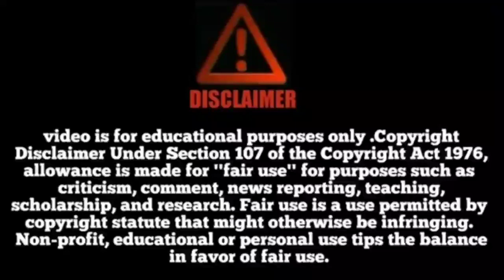Bhalu yeh bindaas hai hindi promo on Sony YAY | By AFA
Hello guys, Welcome back to the channel's description box |
Because when we will upload video you will get notification fast |

Bye bye.